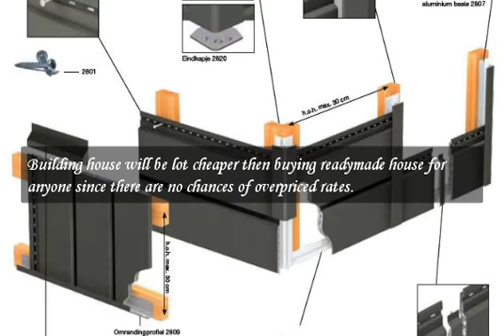keralit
Building your new house is an experience that is the most satisfying experience. Everyone dreams of having a house that they can call their own and not just a rented house.